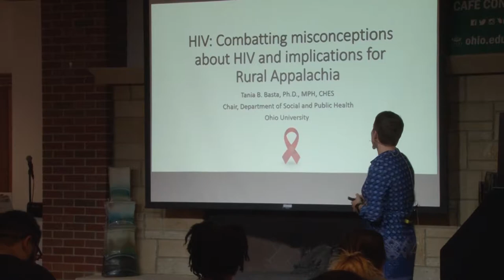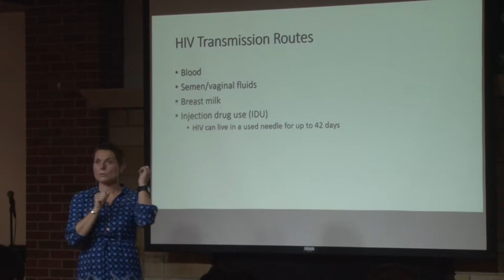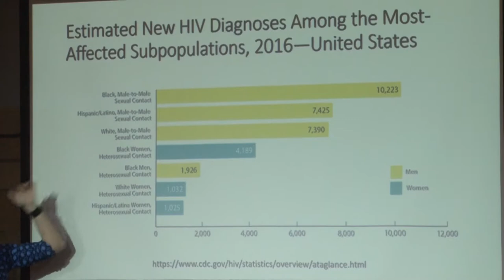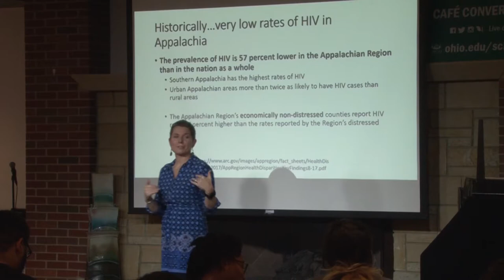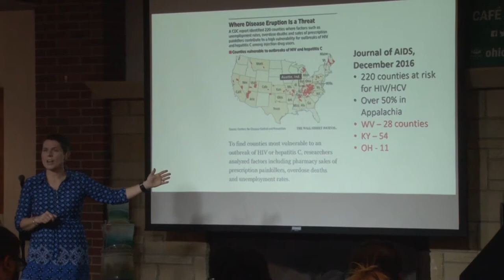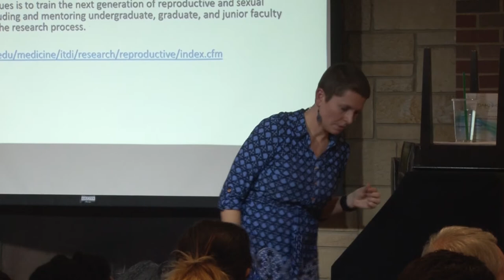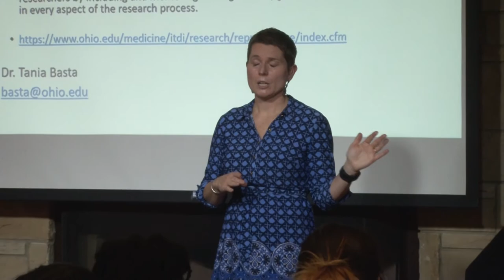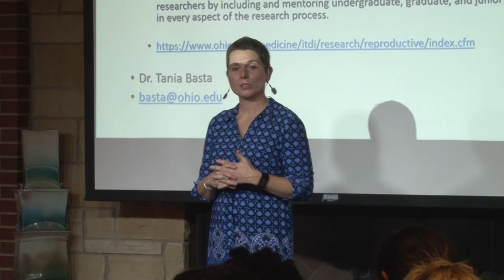Cafe Conversations with Tania Basta 03-28-2018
Tania Basta, Professor, Social and Public Health, An Honest Discussion about HIV:  Combating Misconceptions